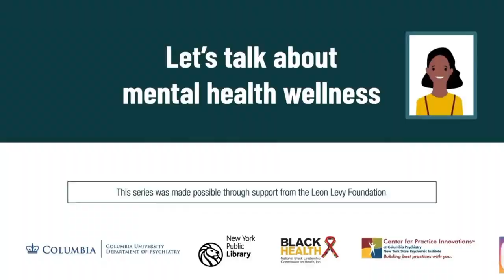Difernt's World 👸🏾🌏🧘🏾‍♀️🕉 (📿🙏🏿😇Inspiration)Vlog-"SPIRITUALITY VS MENTAL HEALTH" 📿🙏🏿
👋🏻👋🏼👋🏽👋🏾👋🏿Hey Everyone, 😎

It's the last Sunday in for #2023 happynewyear but we're still dropping another inspiration motivation vlog 📿🙏🏿😇 for everybody titled "SPIRITUALITY VS. MENTAL HEALTH". As God commands us to, "" So, allow me to be a vessel and bring you all spiritual awareness by sharing some words of encouragement, mental health resources, and an inspirational video on spirituality & mental heath. & Remember: Stay Focused. Stay Prayed Up. Stay Blessed.📿🙏🏿😇

Difernt's World👸🏾🌏🧘🏾‍♀️🕉
Come & Learn

"A  10 Minute Prayer To Help Stregthen Your Faith"
📽 Credit: @GraceForPurpose

🎼Credit: Aakashi Gandhi

For more Mental Health Resources:
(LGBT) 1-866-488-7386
📲📳🤳Text: 988 or 741741